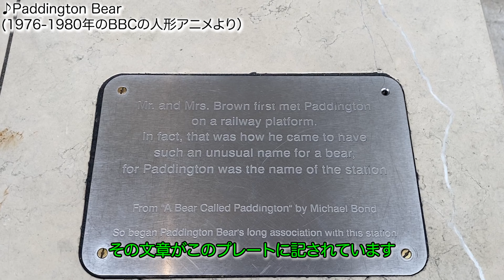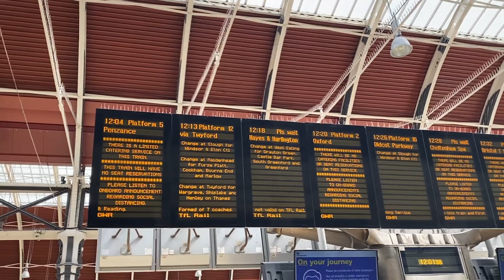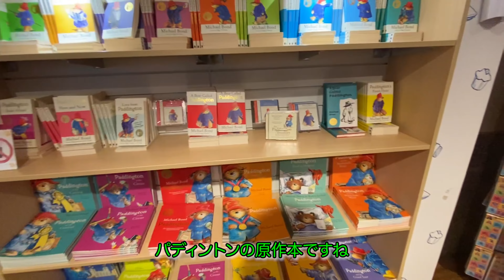【51%】ロンドン滞在記24〜パディントン駅散策！クマのパディントンファン必見のあの場所！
イギリス留学中にコロナウイルス蔓延によるロックダウン生活を経験したFROM51西條の2020年の滞在記。

今回は…🇬🇧
イギリスを代表するキャラクター、くまのパディントンの聖地、パディントン駅！
パディントン駅の名物フォトスポットとパディントン駅にあるくまのパディントンの公式ショップへ。

普段はごった返すパディントン駅、しかし、この時は、一回目のロックダウンが緩まった直後とあって、がら空き。こんなパディントン駅を見ることはもうないのではなかろうか。

00:00 オープニング
00:18 パディントン駅
02:07 パディントンスポットその１
04:33 パディントンスポットその２